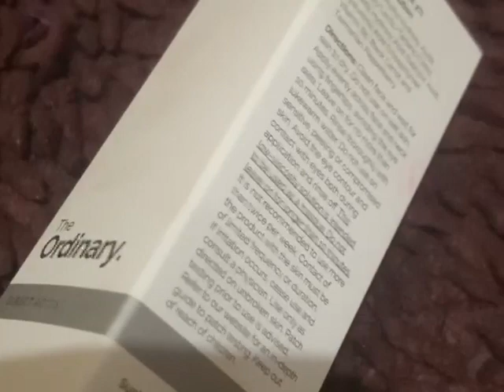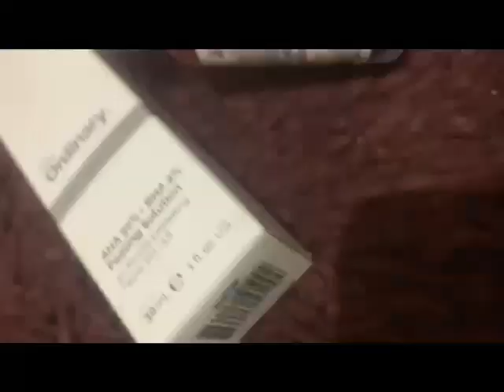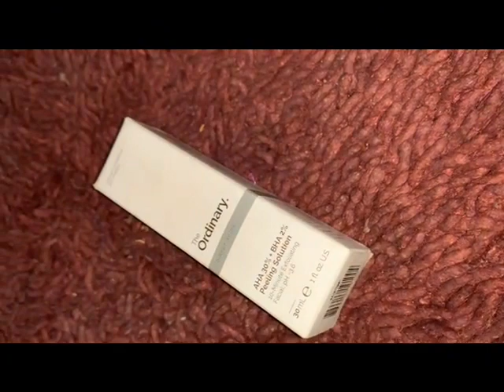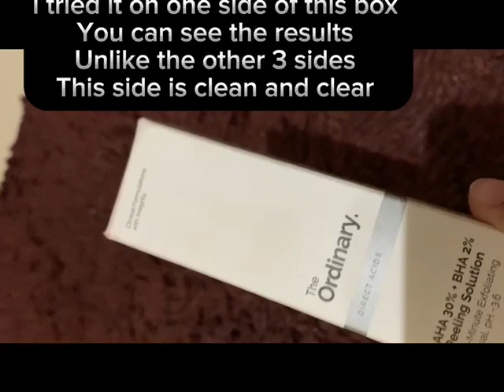how to do facial for clear glowing and spotless skin | facial krne ka tareeka | facial in Urdu